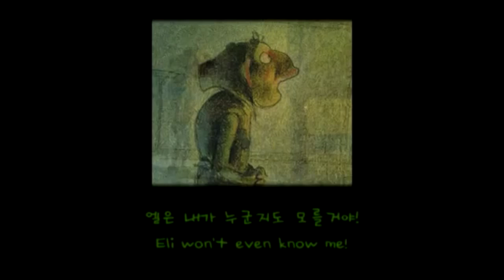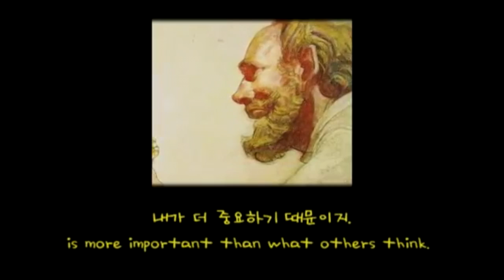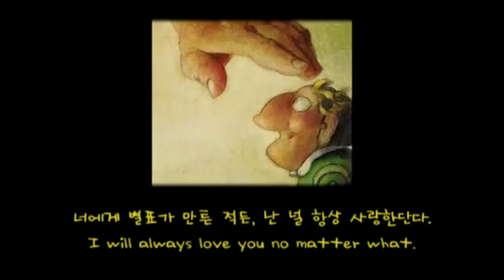You are special 3(Japanese) /elli's house/Hallelujah international christian school